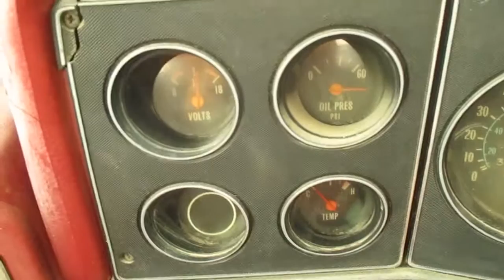1979 GMC Stepside Driving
1979 GMC Stepside Driving